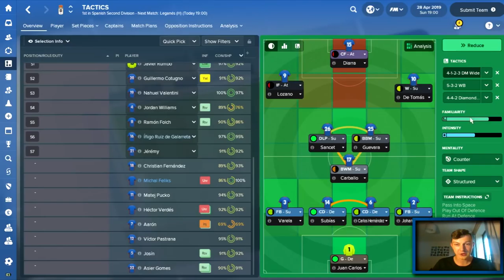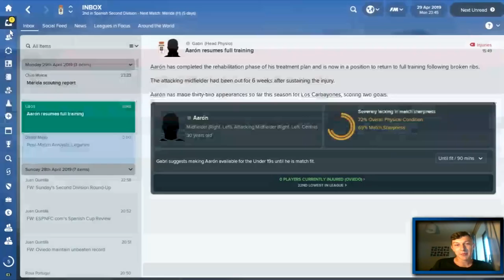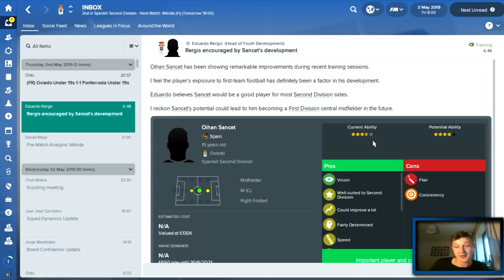The Real Deal - DIAMONDS ARE FOREVER - Real Oviedo - Football Manager 2018 - S02 E08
Welcome to TomFM! In today's Football Manager 2018 video the Real Deal continues as we find out Diamonds are forever as Real Oviedo move to a 4-4-2 diamond formation which seems to be working in our favour. Real Oviedo take on Leganes and Merida in the segunda division as we looks to make a promotion push at the end of this season! Will out new tactic in FM18 make a difference?